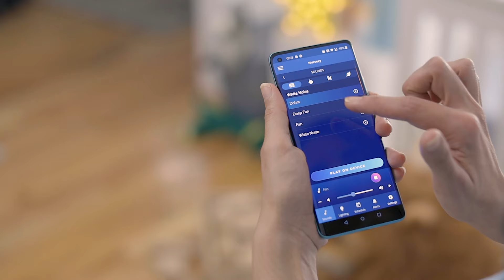OHMA All-In-One Baby Monitor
From the makers of the beloved Dohm sound machine, the Yogasleep Baby Ohma All-in-One Baby Monitor is the complete solution for your nursery monitoring needs. Keep a close connection with baby from anywhere, and grant secure access to family members or trusted caregivers with WIFI-enabled streaming and free phone app. Adapt your child's sleep environment from newborn to early childhood, and adjust sounds, light, and volume from any distance. Trusted by moms since 1962, Yogasleep is the original baby sleep brand.